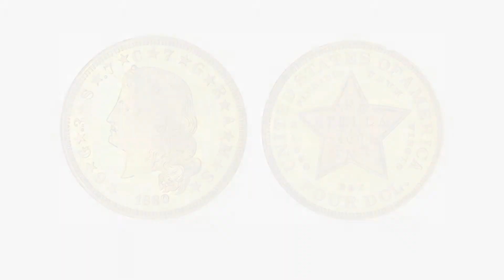1880 Flowing Hair Gold Stella Coins Sells for Almost $1 Million at Bonhams Auction. VIDEO: 2:29.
Another record breaking price at the Tacasyl Collection of gold coins that sold in Los Angeles by Bonhams auction house was the 1880 Flowing Hair gold $4 Stella coin graded Proof 67 by Numismatic Guaranty Corporation. See the room of bidders as this rare coin sells.